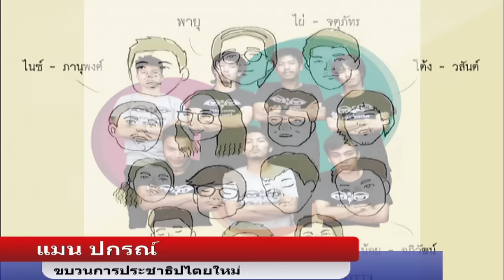"แมน ปกรณ์"สรุป ร่างรธน.ผ่านสู่การเลือกตั้ง"คนไทยจะได้รู้ความจริง"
นายปกรณ์ อารีกุล หรือ แมน ปกรณ์ แกนนำคนหนึ่งของขบวนการประชาธิปไตยใหม่ ให้สัมภาษณ์ Thaivoicemedia หลังร่างรัฐธรรมนูญผ่่านประชามติ เมื่อวันที่ 7 สิงหาคมที่ผ่านมาว่า  ต้องยอมรับการตัดสินใจของประชาชนส่วนใหญ่ แม้ว่ากระบวนการประชามติเป็นไปด้วยการบังคับ ขู่เข็ญ และนับจากนี้ก็จะเข้าสู่การเลือกตั้ง คนส่วนใหญ่ที่รับร่างรัฐธรรมนูญ ก็จะได้พิสูจน์ว่า รัฐธรรมนูญที่เป็นเผด็จการนี้จะสร้างการกินดีอยู่ดีให้กับตัวเองหรือไม่ และส่งผลกระทบต่อการดำเนินชีวิตอย่างไร พูดง่าย ๆ ก็คือว่า ถ้าเลือกแบบนี้ "เราก็จะลงนรกไปด้วยกัน" ก็จะได้พิสูจน์ไปด้วยกันว่าการเมืองการปกครองหลังรัฐธรรมนูญคสช.บังตับใช้แล้วจะเป็นอย่างไร แต่ก็เห็นใจประชาชนที่รับร่างรัฐธรรมนูญ เพราะต้องการให้การเมืองเป็นปกติ  ขณะเดียวกัน คสช.ไม่ได้ให้ข้อมูลอย่างรอบด้านเกี่ยวกับร่างรัฐธรรมนูญ เพราะไม่ได้ส่งร่างฉบับสมบูรณ์ให้ประชาชนอ่าน ส่งแต่เพียงส่วนดีของร่างรัฐธรรมนูญเท่านั้น สำหรับประชาชนฝ่ายประชาธิปไตย ก็ถือไม่ถือว่าเป็นความพ่ายแพ้ เพราะทำให้เกิดการเรียนรู้และตื่นตัวในการต่อสู้กันต่อไป